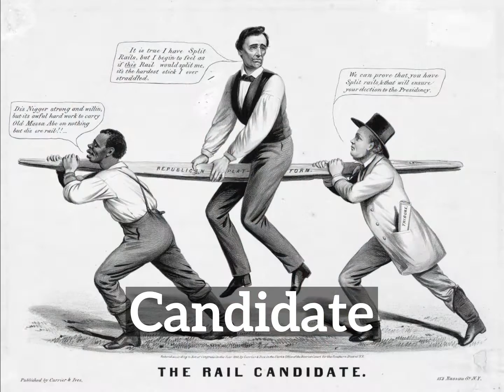What is Candidate? | How Does Candidate Look? | How to Say Candidate in English?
Learn how to pronounce candidate with Imago Spectrum.

Imago Spectrum allows you to easily memorize common English words and phrases by joining visual and auditory learning environments into a short video. Focus on the images and repeat candidate several times for best retention results.

In this video we are speaking the word, "candidate". Do take note of how candidate is spelled.